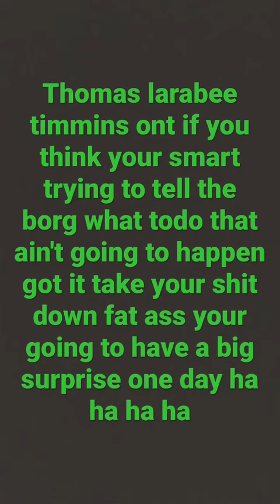Thomas larabee timmins ont fatass smells like shit all the time bad breath and wears a diaper